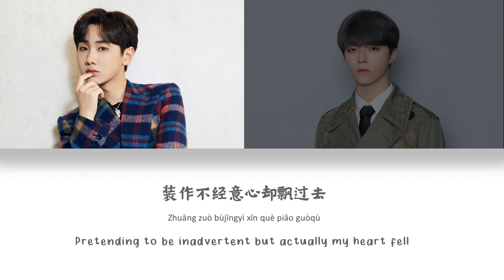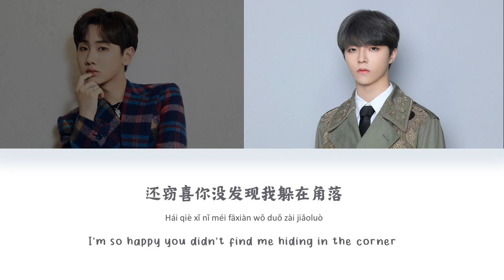[CHI/PYN/ENG] Silence Wang 汪苏泷 Leo Chen 陈立农《Say Love You 说爱你》【我们的歌II】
Love this duet! I hope they can sing together again in the future

Credits :
Translation and editing by GMY Music Studio

歌曲版权属于歌手本人或某音乐公司。只想跟大家分享一些好听的中文歌。如果有违规行为，请与我们联系。我们会立刻删掉。

Request your favorite songs on the comment section!